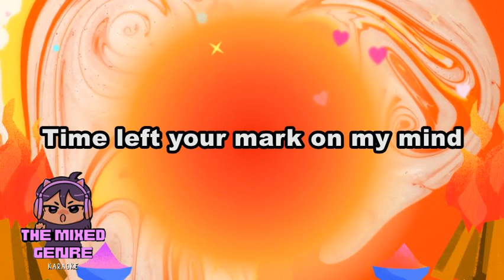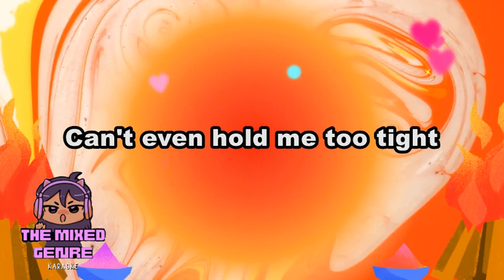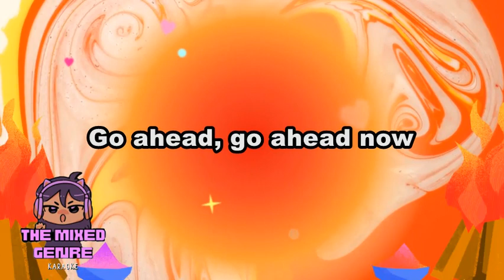Nelly Furtado, Tove Lo, SG Lewis - Love Bites | SONG LYRICS VERSION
This is A FAN MADE BY THE MIXED GENRE SONG LYRICS version of "love bites"

Original Source:

 • Nelly Furtado, Tove Lo, SG Lewis - Love Bites

 • EVM